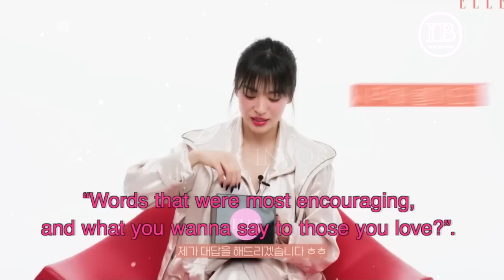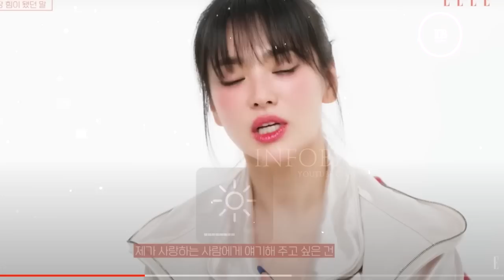Kalahkan Song Joong Ki !!! DiHujat Kurus & Tua, Song Hye Kyo Balas Dengan Foto WOW & Preastasi